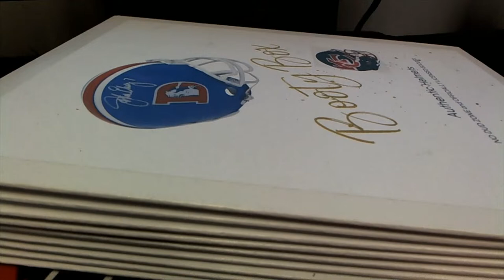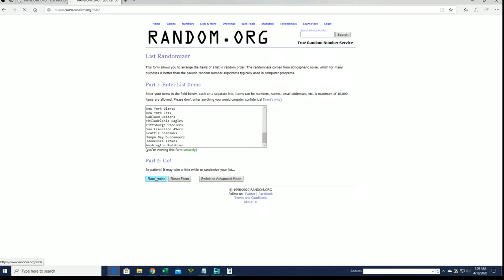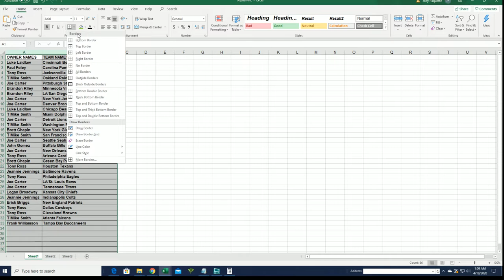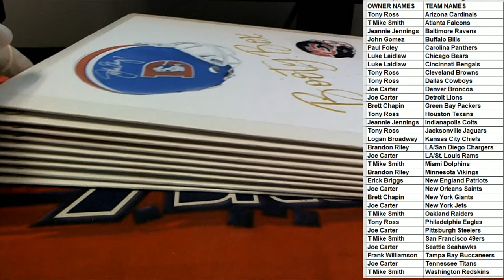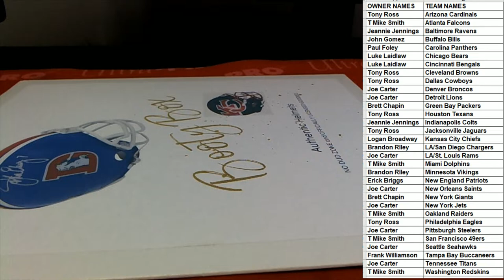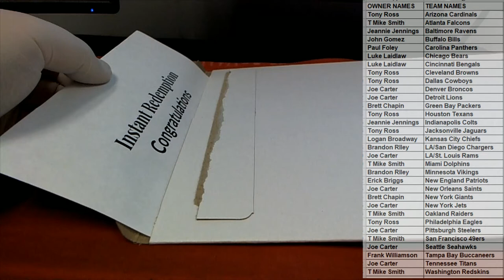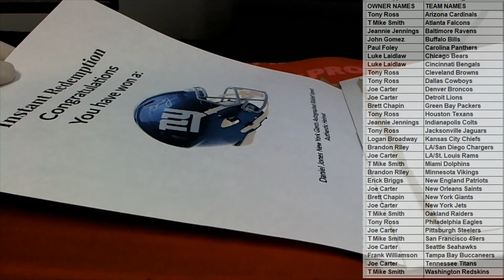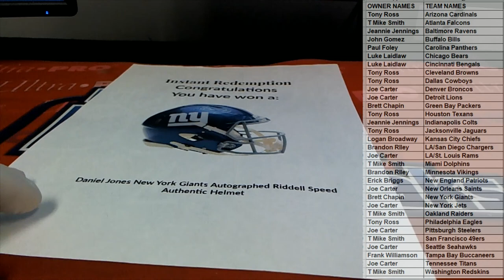2020 Booty Box Full Size AUTHENTIC HELMETS no dud zone ID 2020BOOTYHELM107